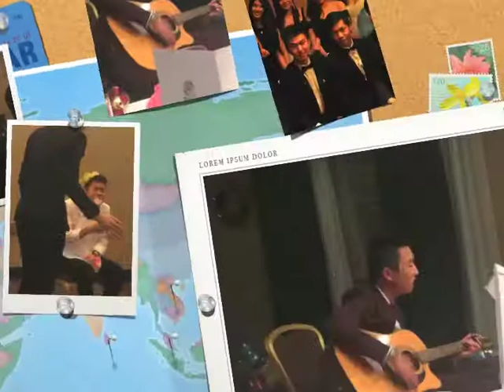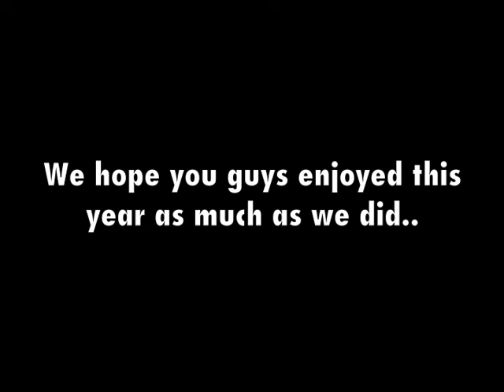Leeds University Union Hong Kong Society 2014-2015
Another unforgettable year :)